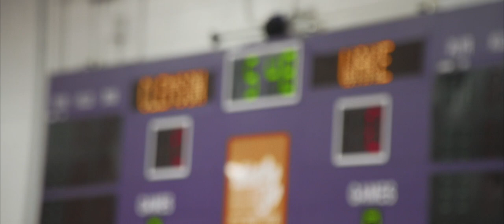Clemson Volleyball || 2020 Senior Day